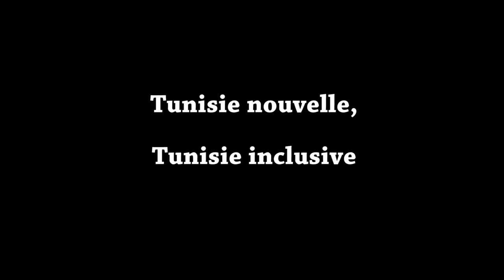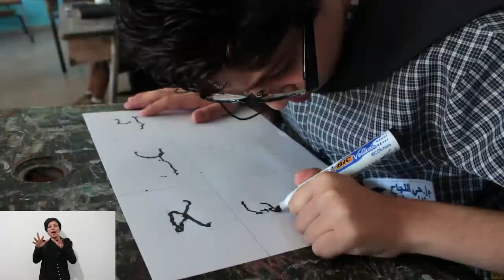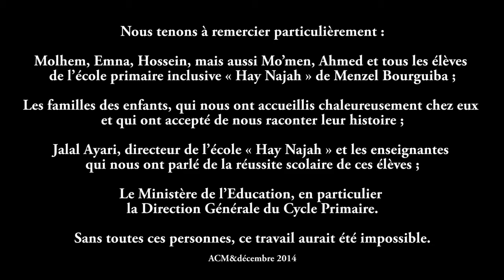Education inclusive en Tunisie - 3. L'histoire de Molhem (Sans audio-description)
La vie de Molhem a changé grâce à l’école. Il est sorti de l’isolement qu’il vivait avant, et chaque matin il est impatient d’arriver à l’école pour saluer le drapeau et être avec ses camarades. Ses enseignants ont réussi à changer leur regard envers lui et à l’inclure dans la classe.

**Cette vidéo prévoit la traduction en Langue des Signes**

"Tunisie nouvelle, Tunisie inclusive" est une série de vidéos qui racontent les histoires de filles, garçons, femmes et hommes handicapé(e)s en Tunisie qui réussissent leur vie sans que leur handicap constitue un obstacle.
"Mon droit à l’éducation, ma réussite" constitue une première série de vidéos qui racontent l’inclusion scolaire de trois élèves handicapés au sein de l'école primaire de Menzel Bourguiba (Gouvernorat de Bizerte, Tunisie).

Cette vidéo a été réalisée par l'Association Cinéma de la Medina et l'Association Ichara, en collaboration avec l'Organisation Tunisienne de Défense des Droits des Personnes Handicapées, Handicap International et de nombreuses autres personnes
qui ont participé à la préparation et réalisation de cette vidéo.

Avec le soutien de l'UNICEF Tunisie dans le cadre du Partenariat des Nations Unies en Tunisie pour la promotion des Droits des personnes handicapées (UNPRD)

Molhem, Emna, Houssein, mais aussi Mo’men, Ahmed et tous les élèves de l’école primaire inclusive « Hay Najah » de Menzel Bourguiba ;
Les familles des enfants, qui nous ont accueillis chaleureusement chez eux et qui ont accepté de nous raconter leur histoire ;
Jalal Ayari, directeur de l’école « Hay Najah » et les enseignantes
qui nous ont parlé de la réussite scolaire de ces élèves ;
Le Ministère de l’Education en Tunisie, en particulier la Direction Générale du Cycle Primaire.